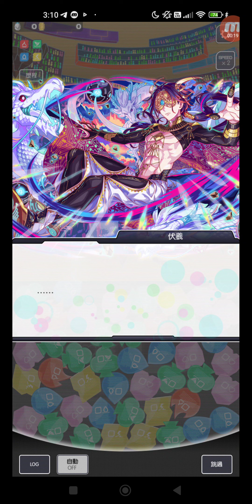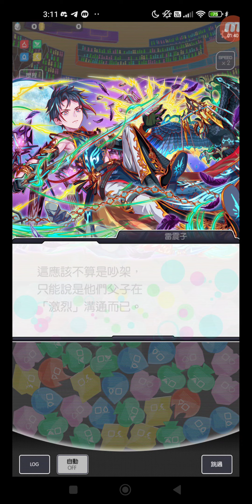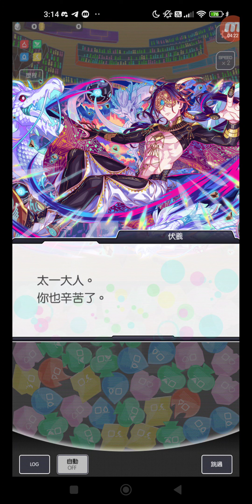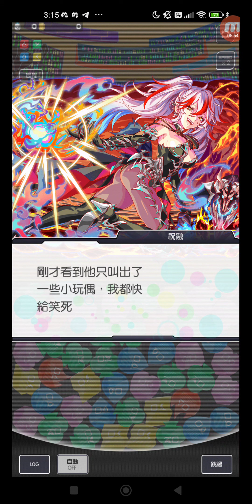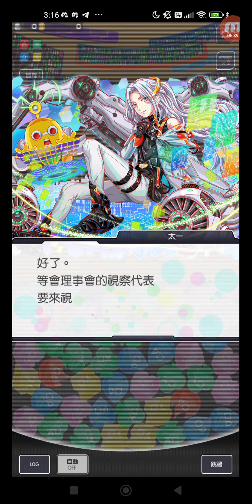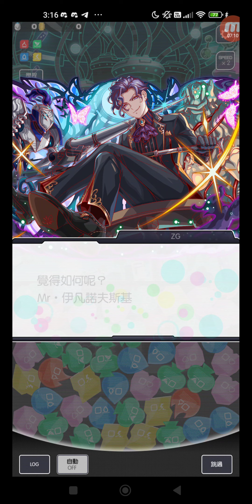Crash Fever #4333 冒險 活動 期間限定活動 期間限定冒險 超戰AI試驗 【序章】超戰AI試驗